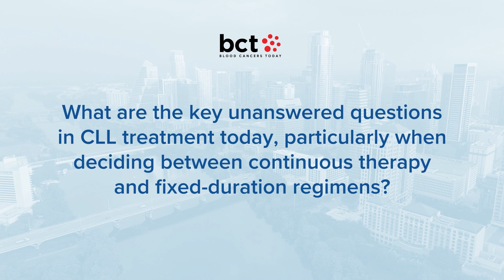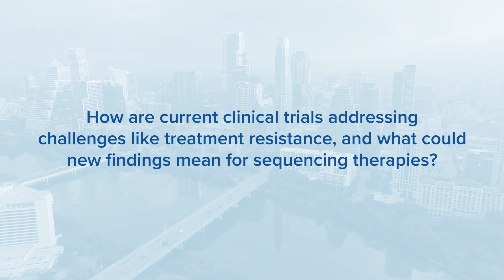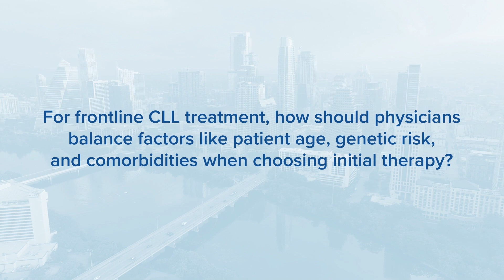Evolving CLL Treatment in 2025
In this video, Dr. Ryan Jacobs, clinical director of the Lymphoma Division at Atrium Health Levine Cancer, provides expert insights into the evolving treatment landscape for chronic lymphocytic leukemia (CLL) as of 2025. He discusses the shift toward targeted therapies, including BTK inhibitors, BCL-2 inhibitors, and anti-CD20 antibodies, highlighting the promising results from the AMPLIFY trial featuring acalabrutinib and venetoclax, with or without obinutuzumab.

Dr. Jacobs explores the ongoing debate between indefinite versus fixed-duration ("time-defined") therapy, particularly in high-risk patients with chromosome 17p deletions. He reviews evidence showing that patients on time-defined therapy may remain responsive to retreatment, potentially avoiding resistance mutations.

The discussion also includes treatment considerations for patients with comorbidities, such as cardiovascular or renal issues, that influence the choice of therapy. He outlines options for patients with resistant disease, including non-covalent BTK inhibitors like pirtobrutinib and emerging BTK degraders.

For advanced and refractory cases, Dr. Jacobs highlights the role of CAR T-cell therapy and the encouraging data from the EPCOR CLL trial investigating epcoritamab. This comprehensive update offers valuable guidance for clinicians navigating the expanding options in CLL treatment and underscores the importance of personalized therapy based on patient risk and preferences.